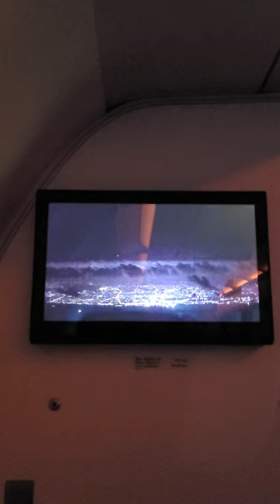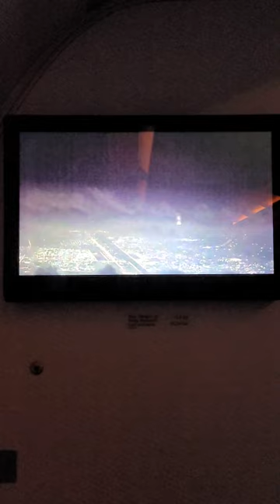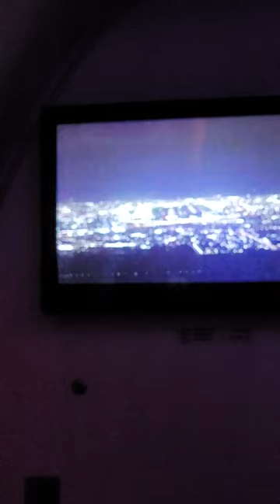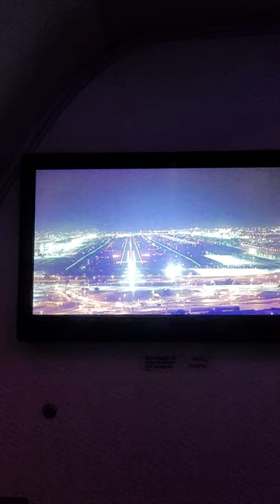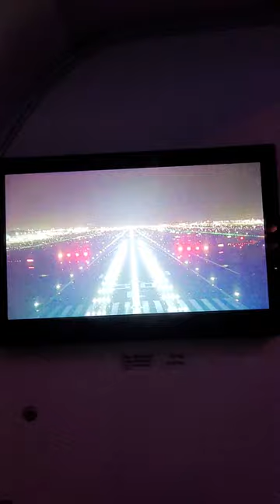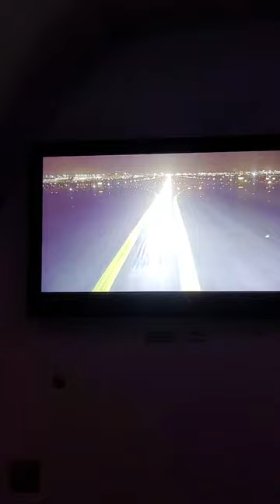Scary A320 Neo Night Landing Through the Clouds...Side And Front View Of Kuwait Airways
Scary yet Amazing Night Landing Of A320 NeoThrough Black Clouds ... هبوط خلال الغيم الأسود للخطوط الحويه الكويتيه